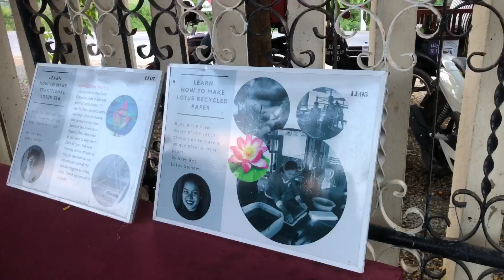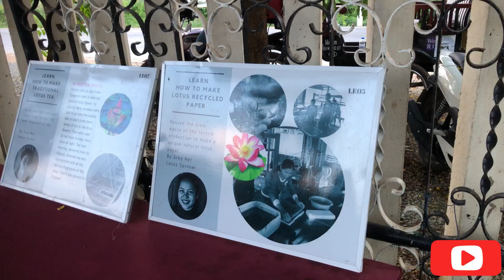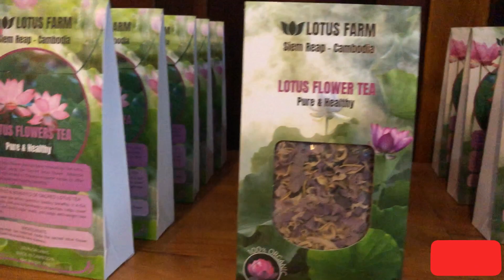Wat Moat Peam, Lotus Farm ( by Samatoa) Phnom Krom, Seim Reap 🇰🇭